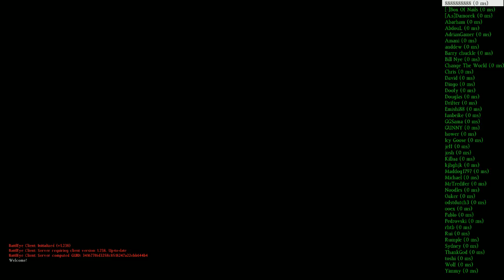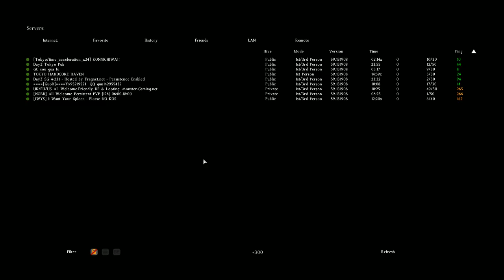【DAYZ】 ＃６ 切れてないですよ (DayZ Standalone)